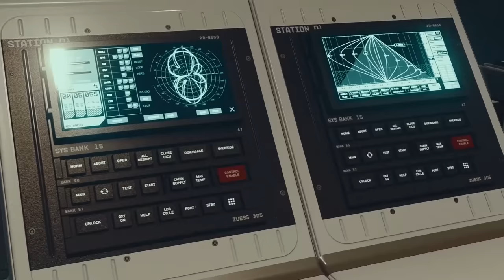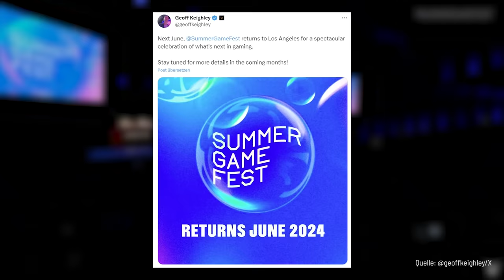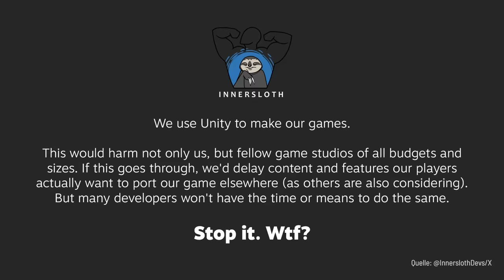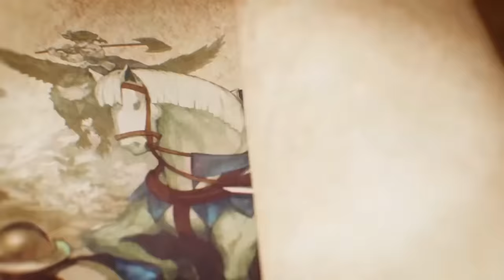Starfield, Sea of Stars, Assassin's Creed: Mirage | GAME TWO #304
Nach etlichen Stunden im Weltraum, sind wir jetzt endlich bereit für unser finales Fazit zu STARFIELD, dem brandneuen Universum von Bethesda und der großen Exklusiv-Hoffnung von Microsoft, um deren Xbox und den Game Pass zu pushen. Aber so ganz will es Microsoft einfach nicht gelingen, den großen Wurf zu landen.
Ähnlich geht es Ubisoft, deren Top-Franchise ASSASSIN’S CREED immer wieder kritisiert wurde. Mit ASSASSIN’S CREED MIRAGE soll nun die ursprünglich als DLC für Assassin’s Creed Valhalla geplante Rückkehr in den Orient auch spielerisch wieder eine Rückbesinnung sein.

Und das ist auch das perfekte Stichwort für SEA OF STARS. Denn wer das letzte Spiel von Sabotage Studio namens “The Messenger” gespielt hat, der weiß, dass hier Retro ganz groß geschrieben wird. Sea of Stars orientiert sich, wie schon Überraschungshit Chained Echoes, an JRPGs der 16-Bit-Ära. Fans von Spielen wie Final Fantasy 6 oder Chrono Trigger kommen hier also voll auf ihre Kosten.

In den News erfahrt ihr außerdem alles zur Nintendo Direct und der State of Play, sowie dem Skandal rund um die Game Engine Unity und dem neusten Update der Electronic Entertainment Expo - kurz “E3”.

00:00 Das erwartet euch!
01:09 Starfield
11:33 News
16:38 Assassin's Creed Mirage
20:11 Sea of Stars